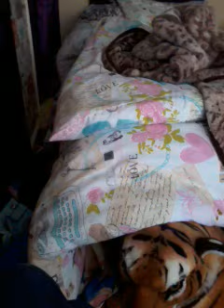Veda day 5 updates